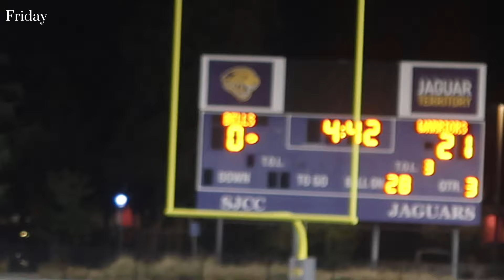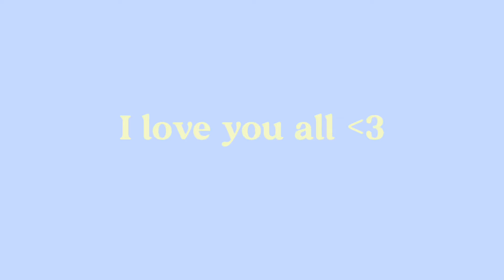week in my life (venue tours, wedding dress shopping, road trip)